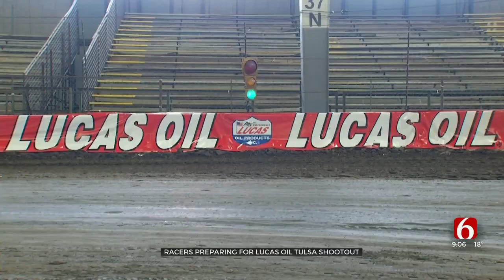Expo Square Hosts 38th Annual Lucas Oil Tulsa Shootout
Racers are getting mentally prepared to take to the track in hopes of becoming one of the few riding down victory lane for 38th annual Lucas Oil Tulsa Shootout.